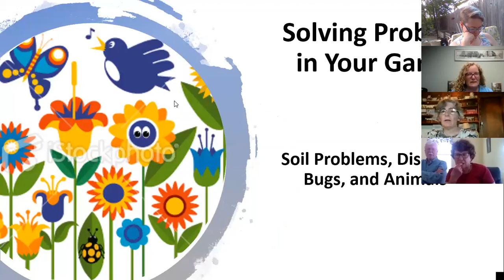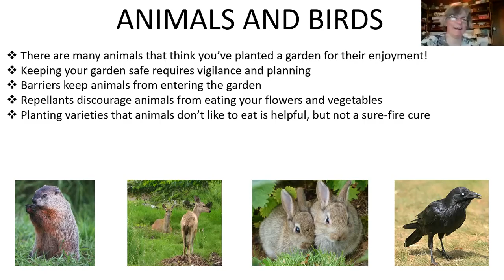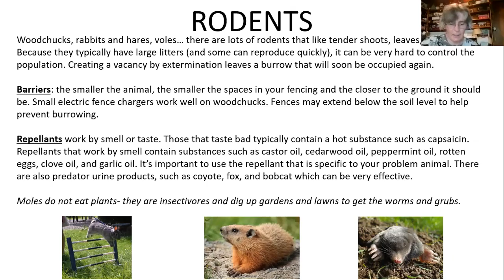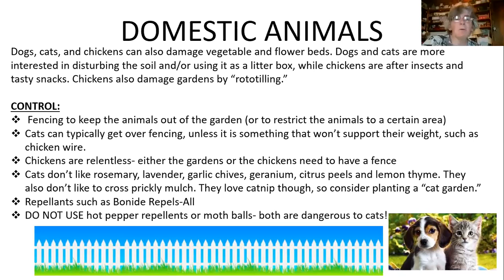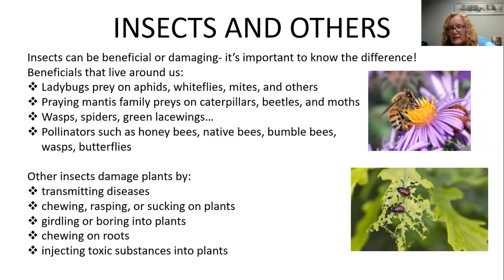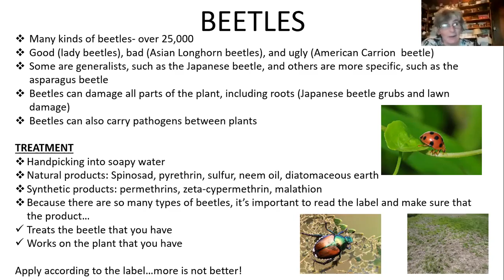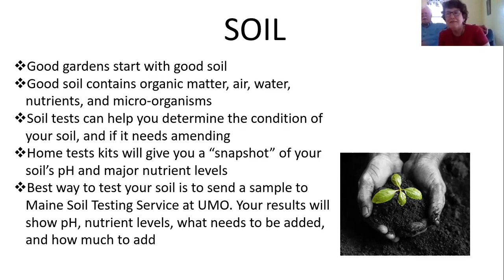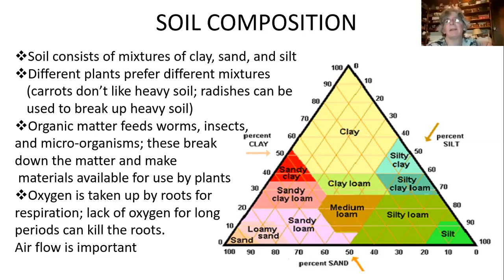Gardening with Valerie Cole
Valerie Cole answers some common gardening questions!